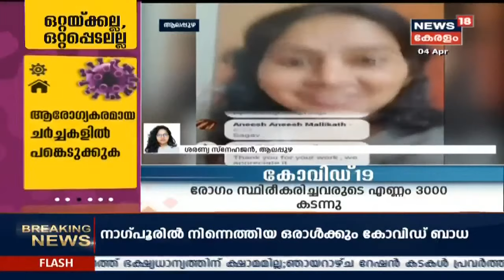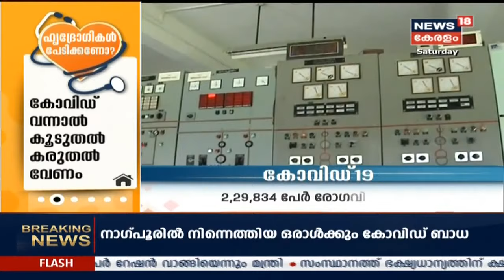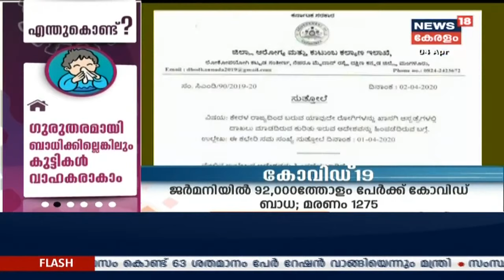ഇന്നത്തെ കേരളം | Innathe Keralam - The Prime Time Bulletin | 4th April 2020